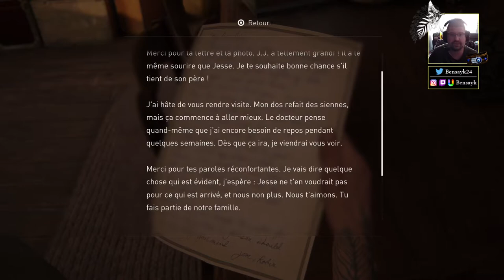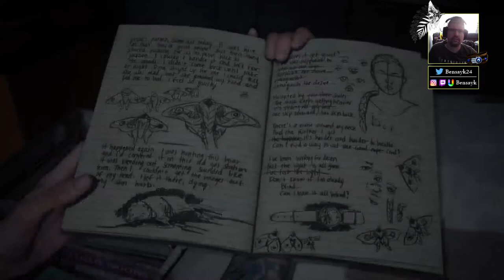THE LAST OF US PART II - EP.22 : ELLIE VS ABBY